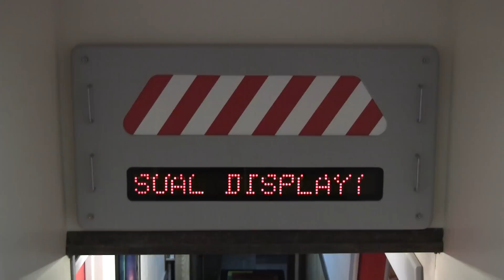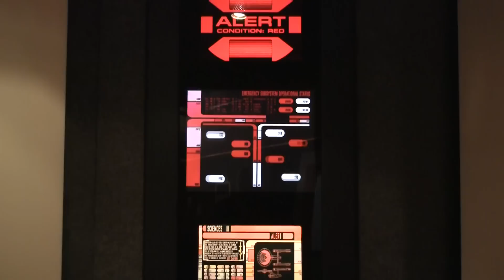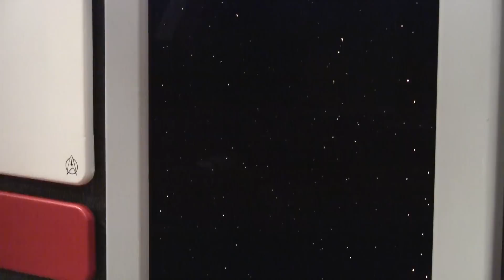DIY Star Trek Home Theater - Final Project Video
A woodworker scratch built a home theater for his wife (yeah, right!) This four minute video shows the end result of the construction of my home theater upgrade using the Star Trek Enterprise bridge colors (see construction slideshow video link below).  Inspired (and copied) from "The Bridge Home Theater" of Gary Reighn. I am using an Optoma TX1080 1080p DLP Projector on a 120" screen.  The LCARS displays are running from a Dell laptop.  The sound system has 7.1 audio. Lighting is controlled by X-10.  Four network connections interface the equipment with my home network.  A Sony Blu-ray player is used for media, WDTV Live (Western Digital) is used for connection to 1TB hard disk and 5TB media server, the internet and streaming from the home network. This was a 10 week project completed Thanksgiving 2010. Phase 1 consisted of wall treatments (with star ports).  Phase 2 included the projector, screen/ speakers, and Lcars displays.  Phase 3 included the turbolift doors, lighting, and final details. This sequence was shot with a Canon HFS-100 and edited in Adobe Premier CS5.

Yes, my wife is happy!